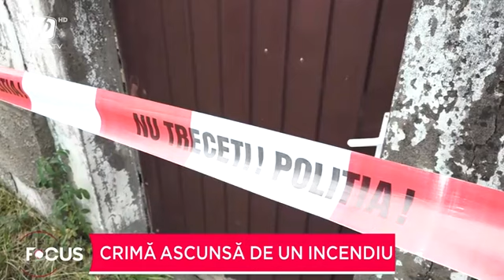Crimă ascunsă de un incendiu